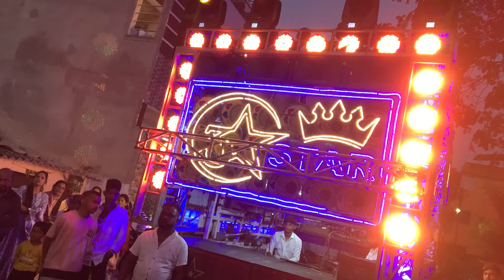3 star dhumal | Ram Ayenge | नागपुरकिंग No.1 Collection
3 star dhumal | Ram Ayenge | नागपुरकिंग No.1 Collection